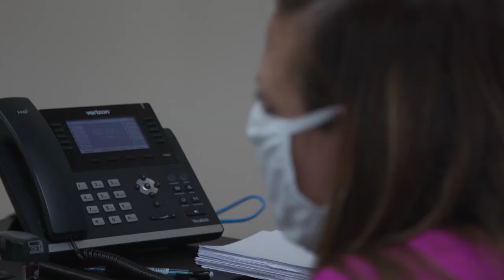Ohio Export Grant Boosts International Sales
Crushproof Tubing in McComb uses the Ohio International Market Access Grant for Exporters (IMAGE) to expand its sales in foreign markets. The Ohio Development Services Agency is accepting applications from companies to help them build their international sales. For more information and to apply, visit IMAGE.development.ohio.gov.